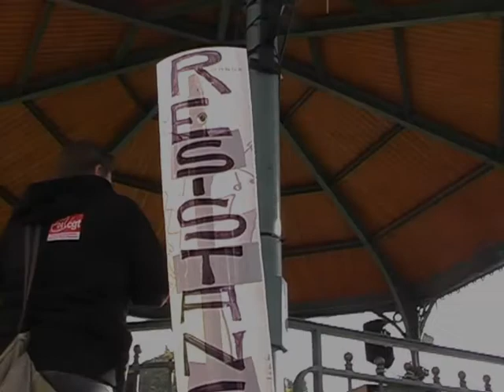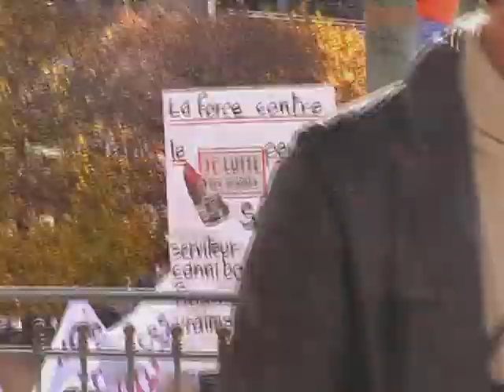DIGNE(04)manif du 28 10 2010-1-RDV sur la place G de Gaulle . video:Annick Collombon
video:Annick Collombon
DIGNE(04)PACA-france